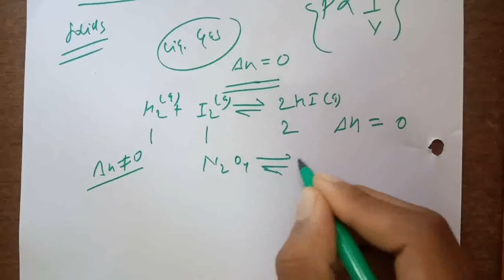Le Chatelier's Principle | Chemical Equilibrium | Equilibrium Shift | B.SC 2nd Year Chemistry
In this video we have studied Le Chatelier's principle.

What we will see in this video -

Q. What is Le Chatelier's Principle?
Q. What are reaction variables Or reaction parameters?
Q. What are the effect of change of concentration on equilibrium?
Q. What are the effect of change of Pressure on equilibrium?
Q. What are the effect of change of Temperature on equilibrium?
Q. What will happen if we introduce catalyst on the system which is in equilibrium?